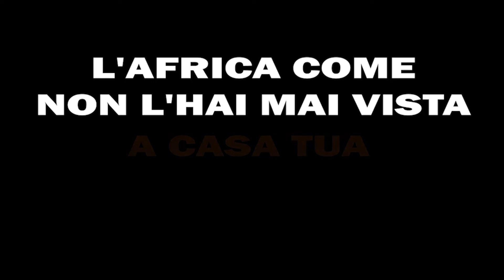Giovani africani in fuga dalla guerra in Ucraina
«È stato terribile, ci piovevano le bombe sulla testa», «Siamo fuggiti al freddo, una situazione angosciante, ma siamo fortunati perché molti compagni si trovano ancora intrappolati nella guerra». Dalla Nigeria e dalla Tunisia, le testimonianze dei giovani fuggiti dall’Ucraina e giunti a destinazione nei loro Paesi di origine, grazie a dei voli speciali organizzati dai governi per l’evacuazione… In Ucraina risiedevano migliaia di ragazze e ragazzi, soprattutto studenti universitari, ma anche migranti economici. Nelle settimane scorse, in fuga ai confini del Paese, molti hanno denunciato difficoltà e discriminazioni da parte della polizia di frontiera. Alcuni sono stati respinti dalle guardie polacche. L’Unione africana ha protestato contro questo «trattamento differenziato».